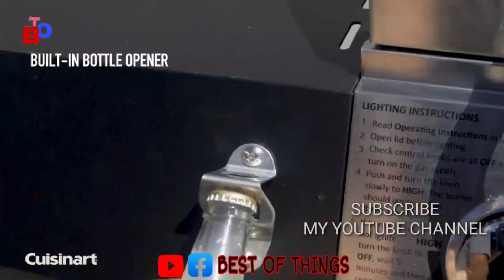Cuisinart CGG-7400 Propane, 54 Inch, Full Size Four-Burner Gas Grill || BEST OF THINGS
Cuisinart CGG, 7400 Propane, 54 Inch, Full Size Four, Burner Gas Grill

Brand Cuisinart
Material Heavy-duty cast iron cooking grates; Stainless steel lid
Color Full Size Four-Burner Gas Grill
Item Dimensions LxWxH 54 x 22.5 x 46.5 inches
• COOKING POWER: Four 11, 000 BTU burners provide a total 44, 000 BTUs of cooking power
• COOKING SPACE: The grill is equipped with 443 square inch of cooking space with an additional 167 square inch warming rack
• CAST IRON GRATES: Heavy-duty cast iron cooking grates are great for retaining heat
• PREP SPACE: Two 18" x 13" side tables provide ample space for food prep
• CONSTRUCTION: Stainless Steel lid and control panel. Actual product may vary from images shown due to product enhancement.
• INCLUDED FEATURES: Grill utilizes drip tray to collect grease and drippings. 4-foot LP hose to connect the grill and the 20lb propane tank (propane not included).